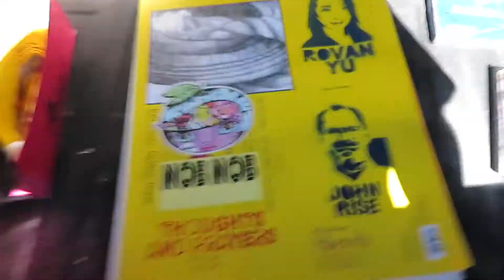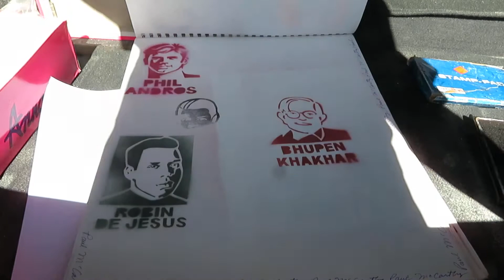Plein-air Printmaking - Uncle Remus and Johnny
Uncle Remus (James Baskett) and Johnny (Bobby Driscoll) printed with a shoe at Cracker Barrell for Karina Longworth